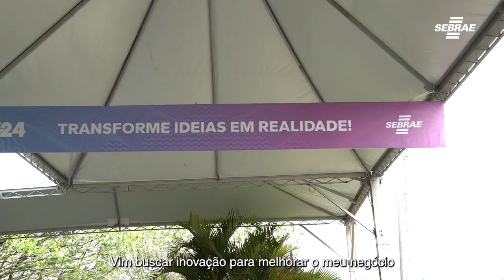Missão E.R Alto Tietê - FE24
Confira os momentos marcantes da participação do E.R. Alto Tietê na FE24!